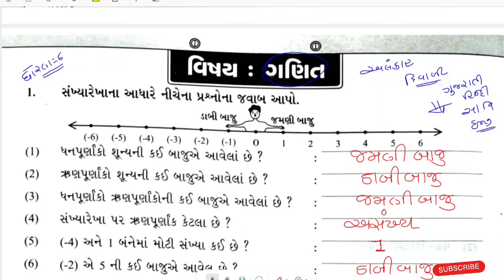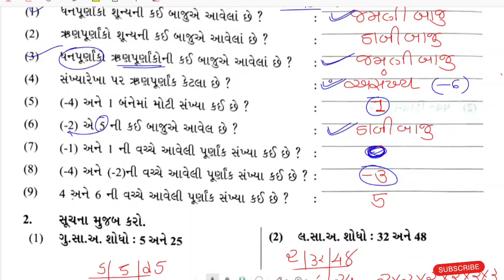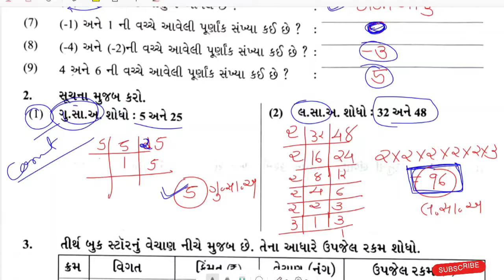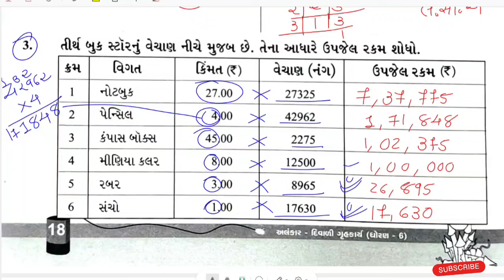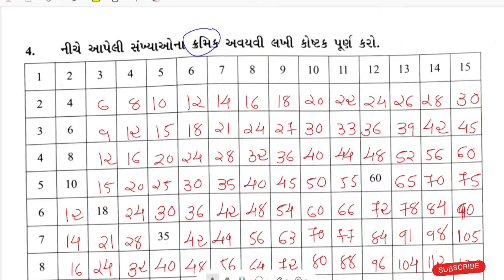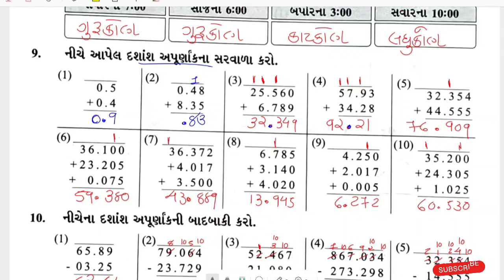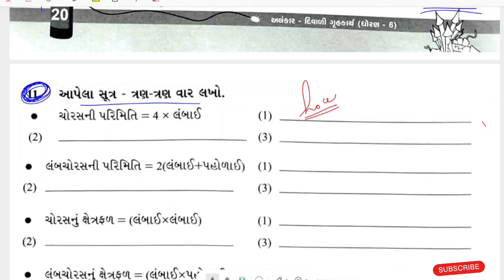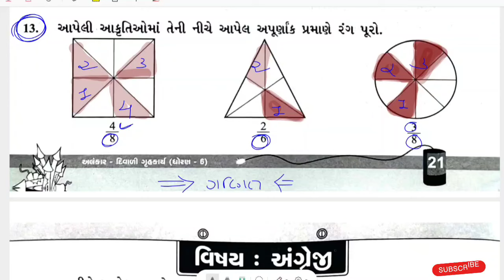dhoran 6 ganit diwali gruh kary solution | ધોરણ 6 ગણિત દિવાળી ગૃહકાર્ય | std 6 maths gruh kary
dhoran 6 ganit diwali gruh kary solution | ધોરણ 6 ગણિત દિવાળી ગૃહકાર્ય | std 6 maths gruh kary | ankar publication gruh kary solution

દિવાળી ગૃહ કાર્ય || diwali home work || home work for diwali vacation std 1 to 8

તમારા બાળકના અભ્યાસને આ વેકેશન માં અટકતો, ભટકતો અને લટકતો અટકાવો માટે અત્યારેજ વસાવો અલંકાર પબ્લિકેશનનું દિવાળી ગૃહકાર્ય pdf માટે નીચેનાનંબર પર sms કરો
મો.નંબર -

ધોરણ -6 વિજ્ઞાન ગૃહકાર્ય સોલ્યુશન

ધોરણ -6 હિન્દી ગૃહકાર્ય સોલ્યુશન

ધોરણ -6 સમાજ ગૃહકાર્ય સોલ્યુશન

ધોરણ -6 ઈગ્લીશ ગૃહકાર્ય સોલ્યુશન

ધોરણ -7 હિન્દી ગૃહકાર્ય સોલ્યુશન

ધોરણ -8 હિન્દી ગૃહકાર્ય સોલ્યુશન